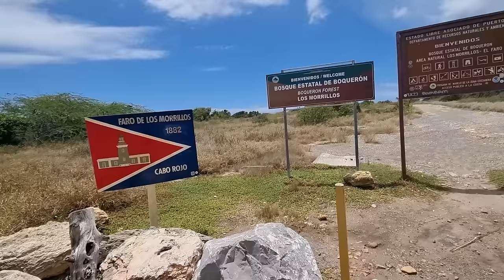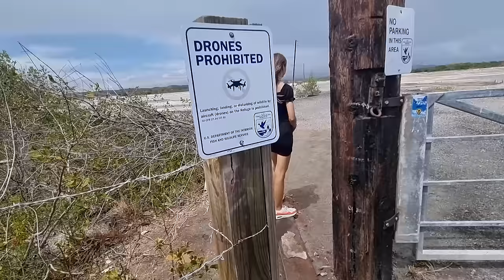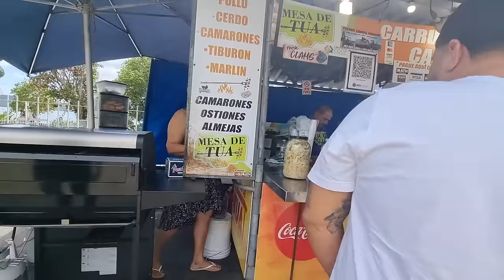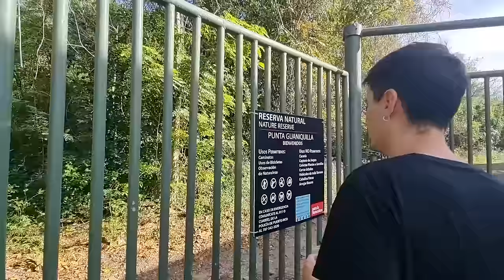CONOCIMOS LA FAMOSA PLAYA SUCIA EN CABO ROJO | PUERTO RICO 🇵🇷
Cabo Rojo es un municipio ubicado al extremo suroeste de Puerto Rico. Fundado el 17 de diciembre de 1771. Limita al sur con el Mar Caribe, al oeste con el Canal de Mona, al norte con Mayagüez y Hormigueros, y al este con Lajas, Hormigueros y San Germán.
Cabo Rojo está repartida en 5 distritos, los cuales se componen de 8 barrios y Cabo Rojo Centro, su centro cívico, área que comprende la zona urbana principal de la ciudad, es la sede del gobierno municipal y se encuentra ubicado a unos 3 kilómetros de la línea costera del suroeste de la isla. El Municipio de Cabo Rojo, conocido oficialmente como Municipio Autónomo de Cabo Rojo, es el sexto más grande de Puerto Rico en extensión territorial,3​ la segunda ciudad más grande en extensión del oeste de Puerto Rico, después de Mayagüez, la ciudad más poblada del distrito 20 y el municipio de Puerto Rico con más costas. Es conocida también como: "Ciudad Mata con Hacha", "Capital del Turismo", "Cuna de Betances", "Cuna del Pirata Cofresí", "Capital del Marisco" y por sus maravillas, "Ciudad Maravillosa"

🔥Capitulos:

00:00 Playa Sucia
15:48 Laguna Rosada y Piscina de Sal
17:22 Boqueron
24:04 Playa Buyé